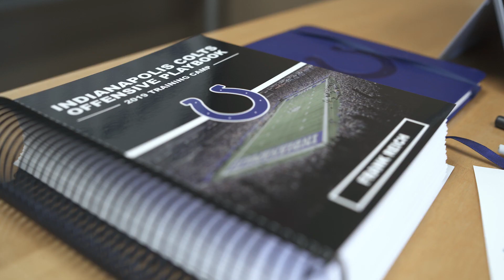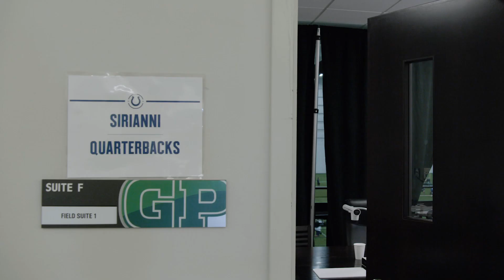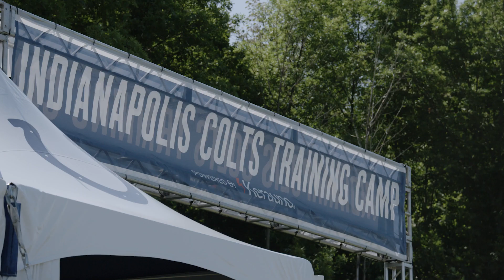Behind the Scenes Operations of Training Camp (Part 1) | Behind the Colts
Get an inside look at what it takes to move the Indianapolis Colts Training Facility 30 minutes north to the Grand Park Sports Campus for Training Camp in Part 1 of Behind the Colts: Training Camp.

Behind the Colts is presented by Bud Light.